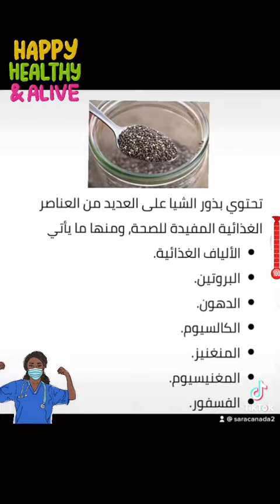Did You Know